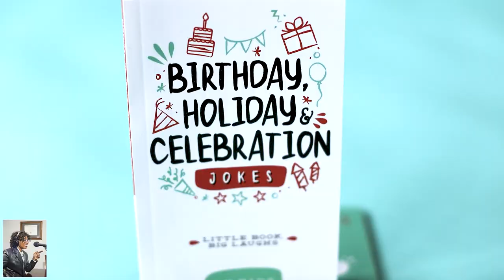Black Friday Gifts